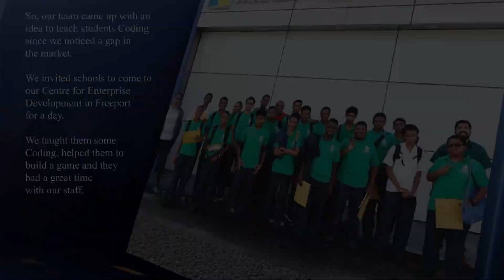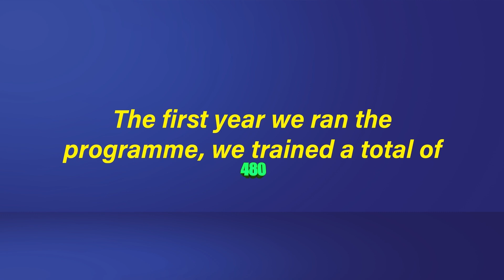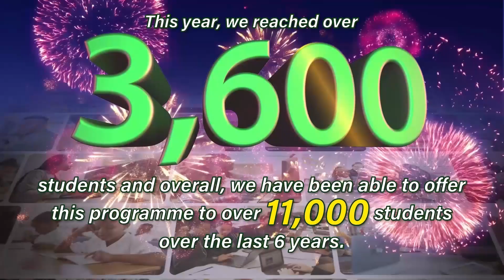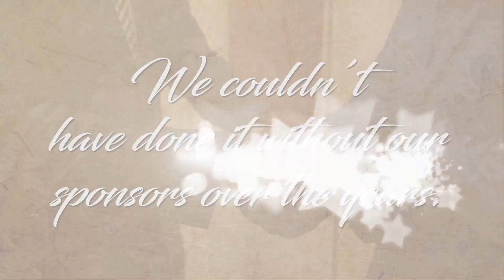The Evolution of CARIRI's Innovation Nation Programme